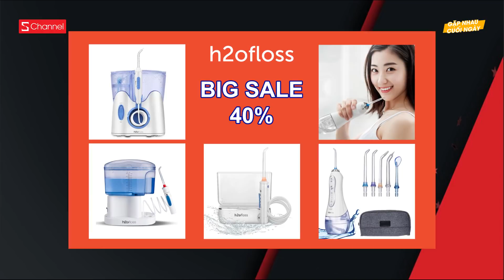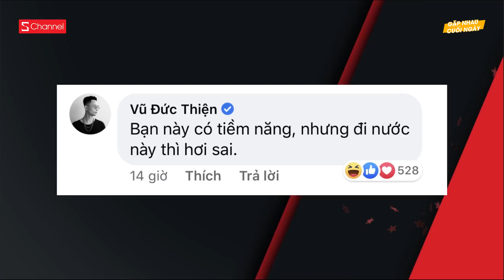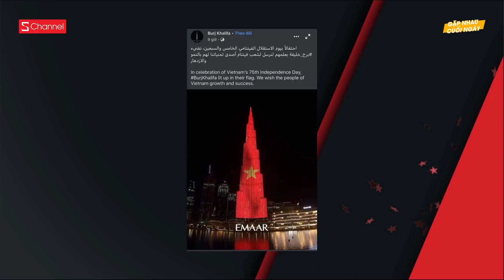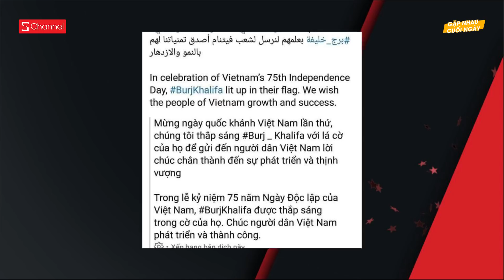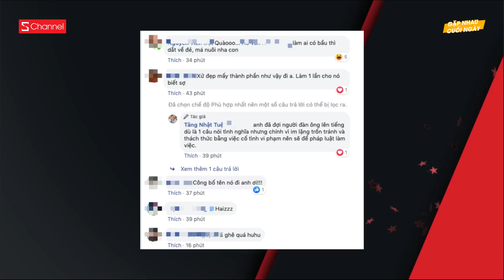Tranh cãi thí sinh King Of Rap chê Suboi, Datmaniac | Quốc kỳ VN trên tòa cao nhất thế giới ở Dubai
Đặt mua ngay tăm nước H2ofloss tại đây để được giảm giá tới 40% nhé:

Những tin tức có trong GNCN 3/9 hôm nay
0:00 Tăm nước H2ofloss giảm giá tới 40%
0:54 Thí sinh ICD Phạm Ngọc Huy của King of Rap gây tranh cãi khi chê Suboi, Đạt Maniac
3:17 Quốc kỳ Việt Nam xuất hiện trên toà nhà cao nhất thế giới ở Dubau
4:22 Junior - Super9 mất tích suốt 2 tháng
6:14 Cơ quan chức năng HN xử phạt công ty sở hữu sản phẩm pate Minh Chay
7:52 BTS trở thành cổ đông của Big Hit Entertainment
10:12 Đội tuyển VN sẽ thu đấu chung kết Tank Biathlon